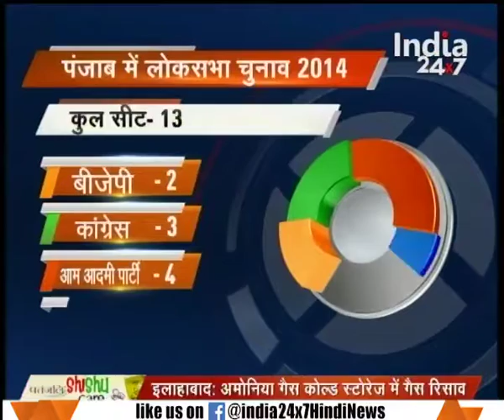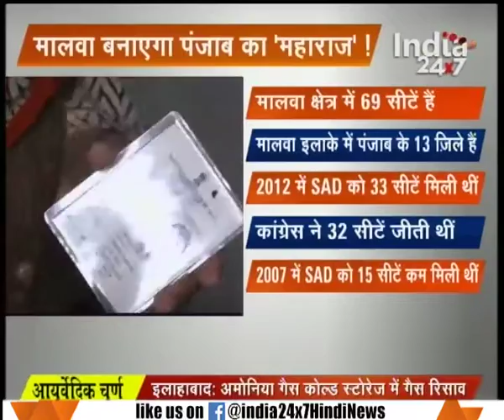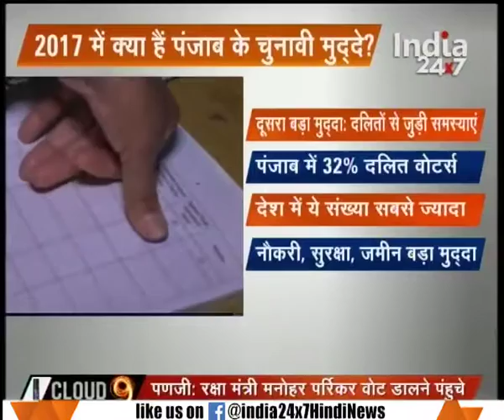Reports on the Tri-battle in Punjab assembly elections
Reports on the Tri-battle in Punjab assembly elections. Watch this special segment and get to know more here.